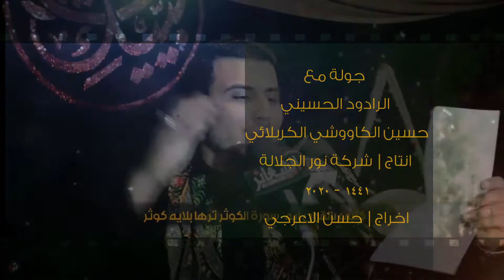برنامج جولة مع الرادود حسين الكاووشي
تنفيذ # شركة نور الجلالة
اخراج @ حسن الاعرجي